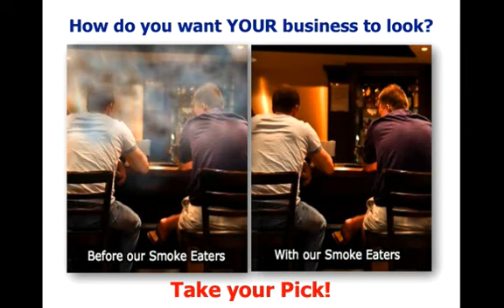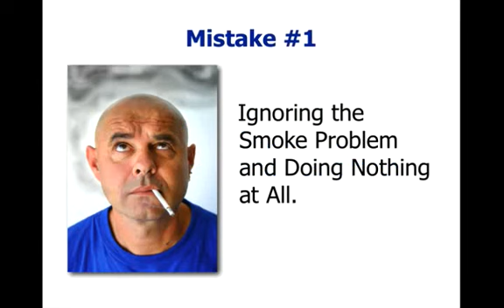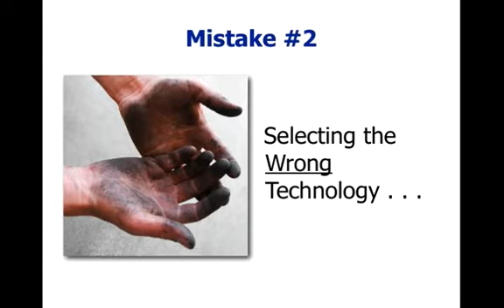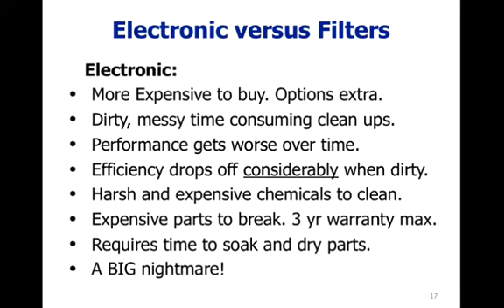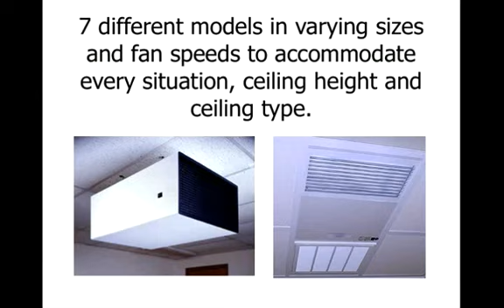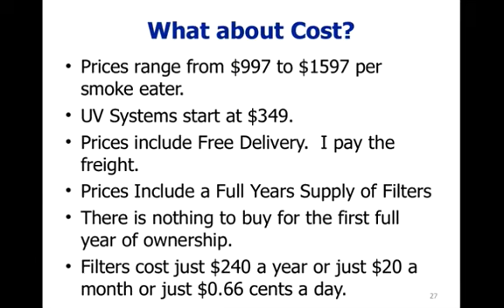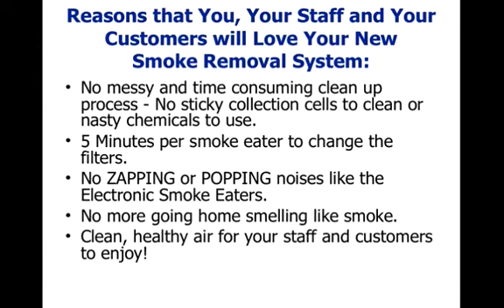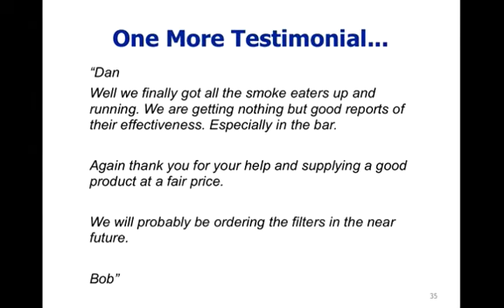Commercial Smoke Eaters - Introduction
- My full presentation about Commercial Smoke Eaters and everything you need to know to get started and get a quote.